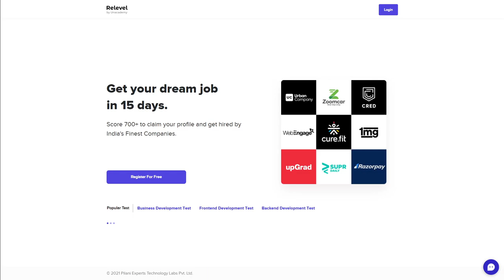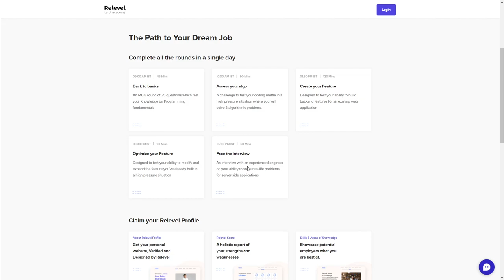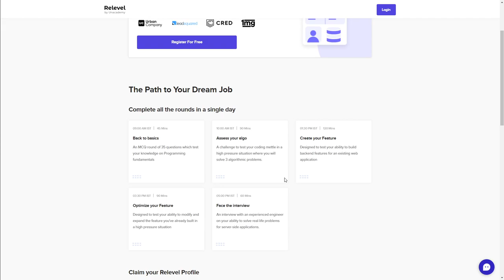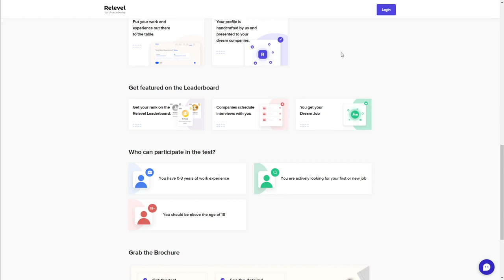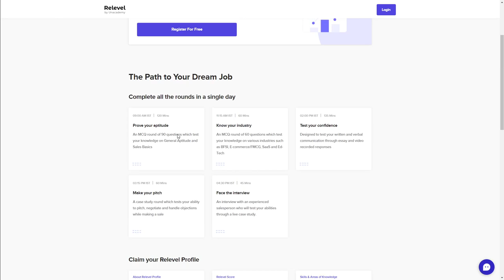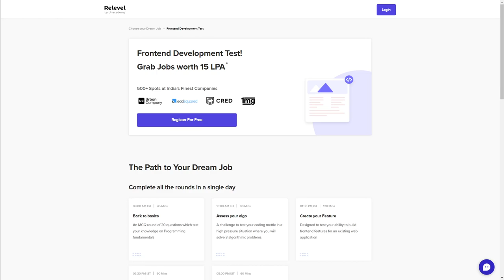Getting Job made easy | Get Interviews from Top Companies! | No Registration fees | Book now | Free